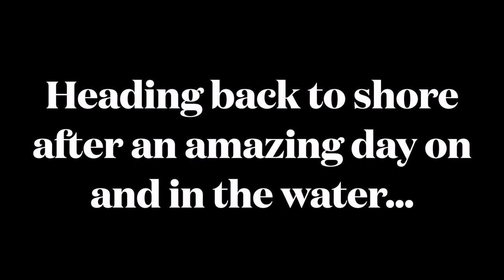Ningaloo Reef 2024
Sit back, grab a cuppa and watch our relaxing video on the big screen - This video is when we snorkelled at various places along the Ningaloo Reef - starting at Turquoise Bay, near Exmouth WA, then nearby Kurrajong North where we spent a few days snorkelling in our own private bay.  We then spent a day at Coral Bay, snorkelling in Bill's Bay where a most of the coral suffered catastrophically a few years back, due to lack of oxygen in the area during coral spawning. It will apparently take many years to recover.  The next day we took a trip on a boat - Coral Bay Eco Tours and had a great day out, snorkelling in deeper water,  seeing many sea turtles and then the highlight of the day was swimming with Manta Rays.  They use spotter-planes to find the Rays and then radio the co-ordinates to the boat, you then have to kick like crazy to keep up with these gentle giants as they effortlessly glide along the bottom of the ocean

00:00 Snorkelling Ningaloo Reef WA, Turquoise Bay
01:14 Kurrajong North
10:32 Bill's Bay, Coral Bay
13:00 Coral Bay Eco Tour